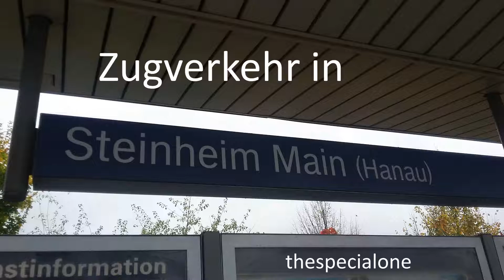Zugverkehr in Hanau-Steinheim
Zugverkehr am S-Bahnhof Hanau-Steinheim an der Steinheimer Mainbrücke.